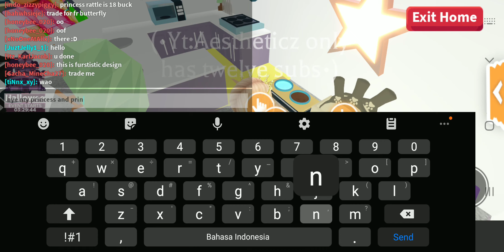Inventory Reveal!♥︎ //im not rich//enjoy :)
If yall guys wanna offer just let me kbow in the comments!♥︎♥︎♥︎